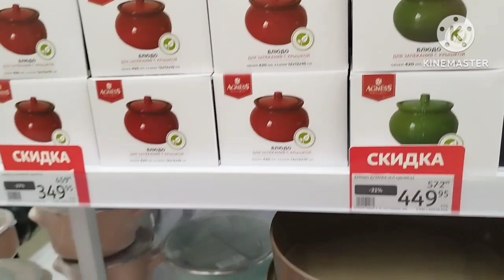АШАН РАСПРОДАЖА посуды Скидки🔥июль 2023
Всем привет! 👋Меня зовут Элла.  В этом видео обзор из  магазина Ашан. Магазин находится Адыгея, ул Тургеневское шоссе, ТЦ Мега